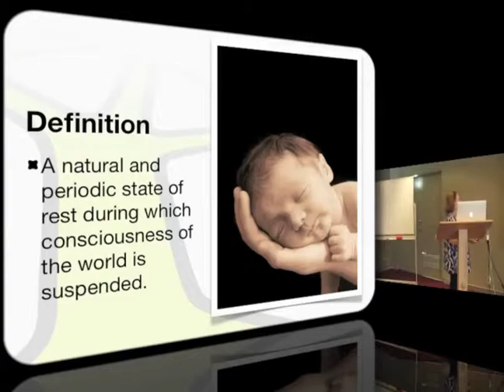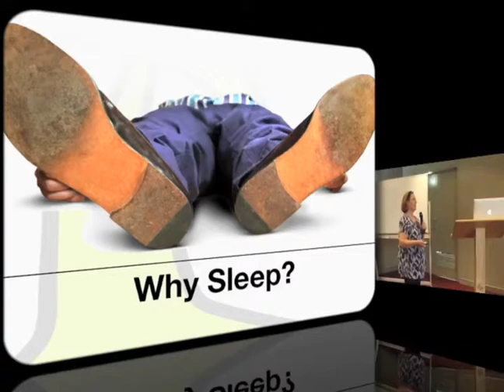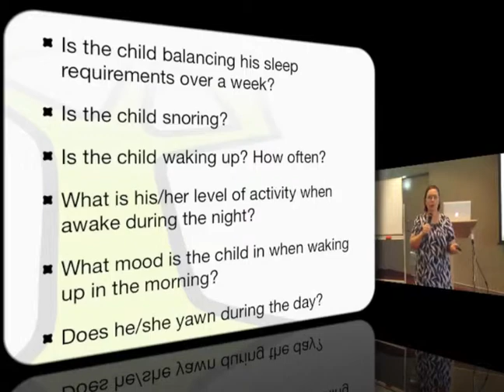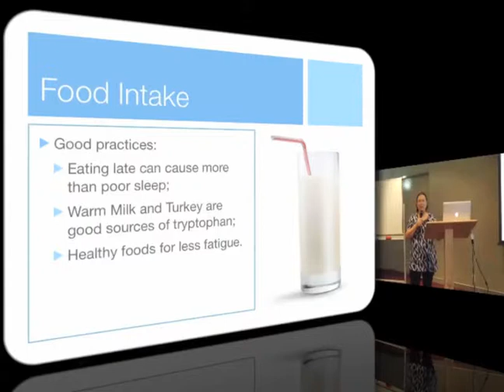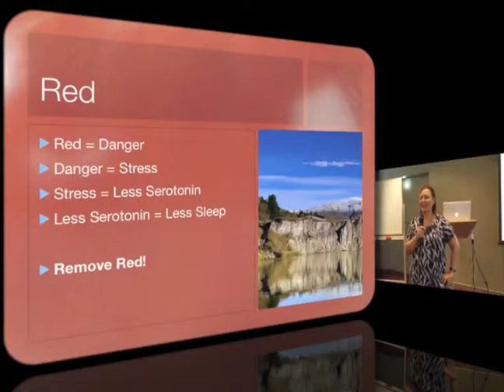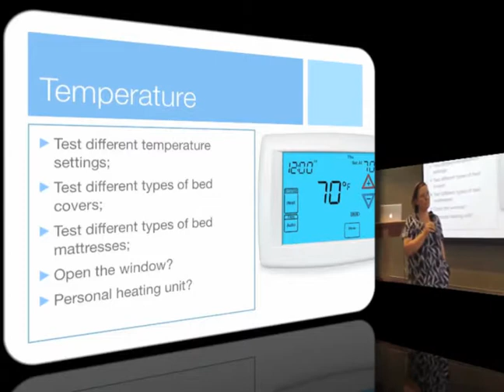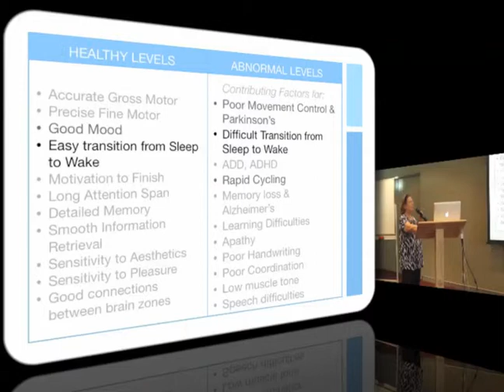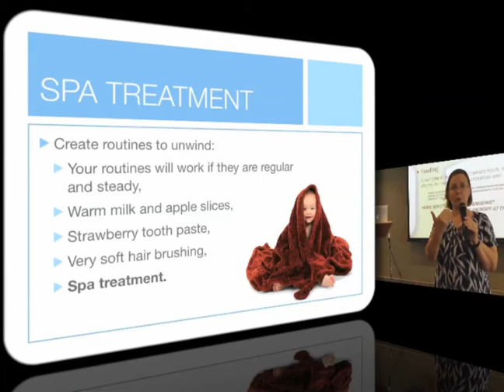How to improve sleep with the sense of smell and the sense of touch